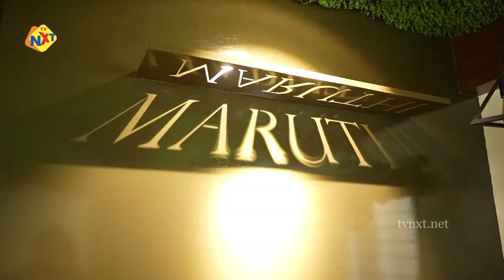Director Maruthi about Rudramambapuram Movie | Rajasekhar | Arjun | Prameela | Mahesh Bantu | TVNXT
Watch to Director Maruthi about Rudramambapuram Movie | Rajasekhar | Arjun | Prameela | Mahesh Bantu | TVNXT